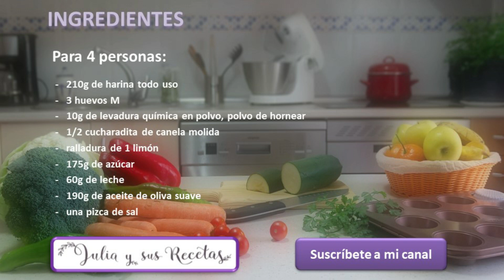Sin mantequilla, más sanas!😍 MAGDALENAS CON ACEITE DE OLIVA!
Las magdalenas, para que queden ricas han de ser esponjosas, suaves, ligeras y cómo no, que tengan copete.
Pues las de hoy, magdalenas de aceite de oliva, tienen un buen copete y el secreto de que estas magdalenas tengan ese copete es el reposo de la masa en el frigorífico durante toda la noche, que unido a precalentar el horno a una temperatura alta, hace que queden unas magdalenas perfectas.
Ingredientes:
     -   210g de harina todo uso
     -   3 huevos M
     -   10g de levadura química en polvo, polvo de hornear
     -   1/2 cucharadita de canela molida
     -   ralladura de 1 limón
     -   175g de azúcar
     -   60g de leche
     -   190g de aceite de oliva suave